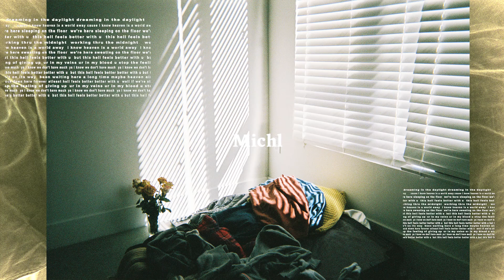Michl - Better With You